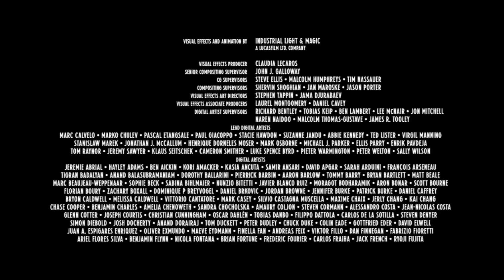Jurassic World: Fallen Kingdom credits - In Slideshow Form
I done a slideshow credits on the first "Jurassic World" film, so why not the sequel too?
FILM RATING: PG13
CAST AND SONGS REVIEWED DURING ASSEMBLY!